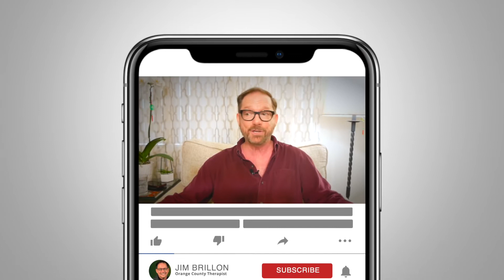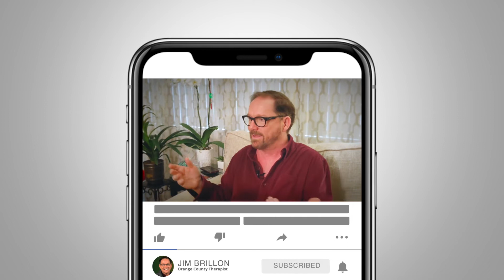How You Can Save a Dying Relationship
If you feel you're in a dying relationship, it can be very painful and stressful. You CAN save a dying relationship though. In this video, I talk about it.